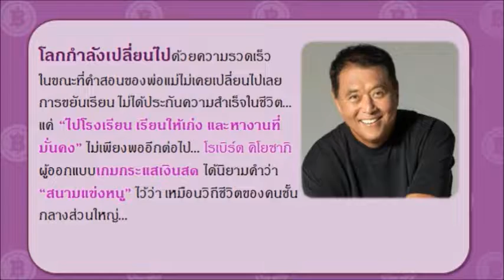Cashflow Games เกมกระแสเงินสด 2561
เกมกระแสเงินสด เป็นอีกหนึ่งทางเลือกนะครับสำหรับท่านที่อยากจะรู้ว่าสิ่งที่เรากำลังทำอยู่ ณ ปัจจุบัน

ไม่ว่าจะเปน งาน การเรียน การลงทุน ในเวลานี้ จะส่งผลถึงเป้าหมายที่เราตั้งเป้าไว้หรือไม่อย่างไร

อาจารย์สมภพเปิดรับสมัครเรียนแค่อีก 20 ท่านเท่านั้น

สถานที่   สมาพันธ์ SME นครปฐม เวลา 9:00 นถึง 17.00 น

หากท่านใดสนใจมาเรียนรู้พร้อมกันในวันเสาร์ที่ 17 พ.ย.2561 นี้

 หรือต่อผ่าน Line ดังที่ผมได้แจ้งไว้ด้านล่างครับ

งานนี้ไม่มีค่าใช้จ่ายใดใด เพียงแต่ขอให้ท่าน

 (นำอาหารมาทานร่วมกัน ) เท่านั้น

เริ่มสัมมนาเวลา 9:00 ตรง- 17:00 น.

นโยบาย อจ.สมภพ " ใครมาสาย ให้กลับบ้านไปพักผ่อนก่อน "ค้าบ

แผนที่ :  สมาพันธ์ SME นครปฐม

ตั้งอยู่บน ชั้น 3  บริษัท นนท์นวกิจ การบัญชี ครับ

 "ไม่พัก  ไม่เพียร  เดินทีละก้าว กินข้าวทีละคำ"